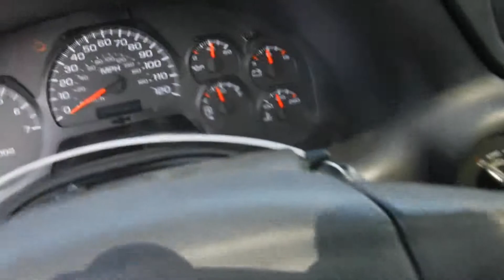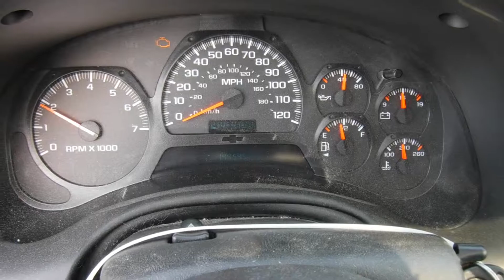S0359C 2005 Chevy Trailblazer